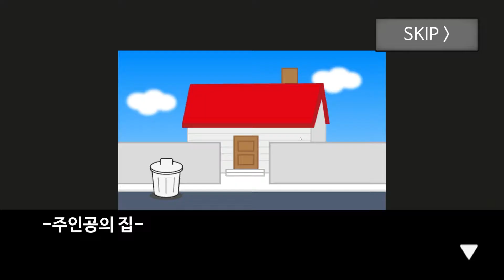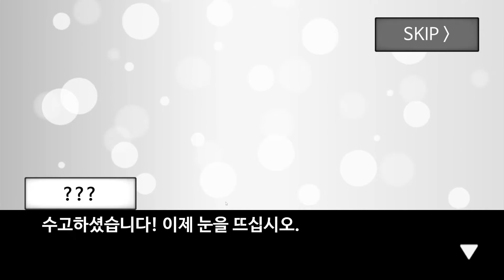초록별 지구의 우당탕탕 생존기...?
두둥탁!